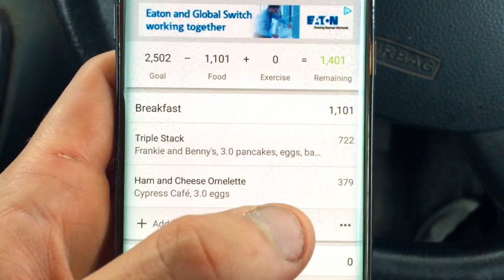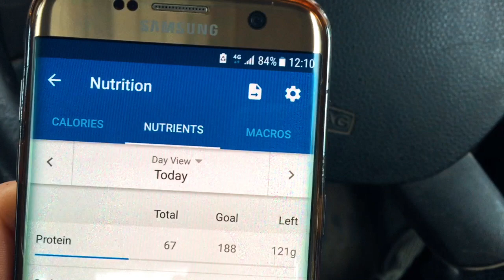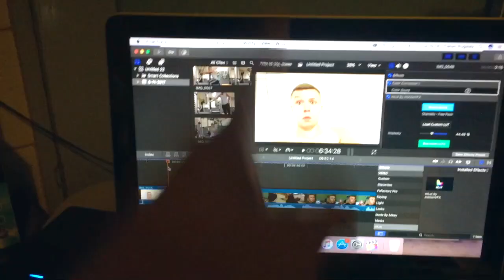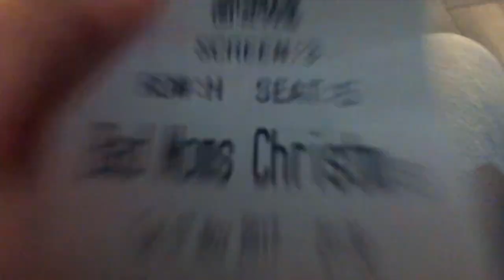I GOT LOST | My Gym Tour | The Strongest Woman Ever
Sorry the videos late guys my video got copyrighted and I had to change the song  hopefully it's still as good!

Hey guys thank you for clicking on my video. In this video I finally give you a workout edit plus a vlog of my week and some new edit techniques I've been teaching myself. Also I give you a gym tour and talk about the strongest woman ever.

Also if you are interested in online coaching please fill out the application form below.